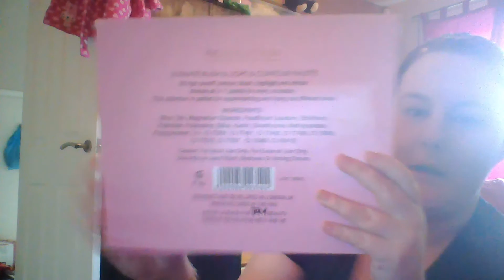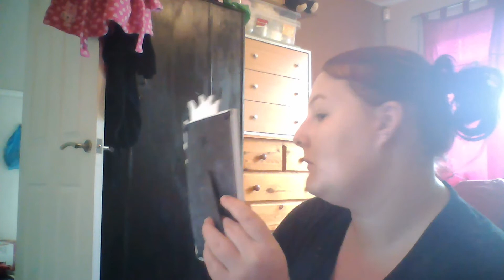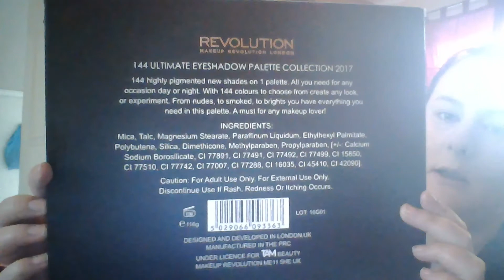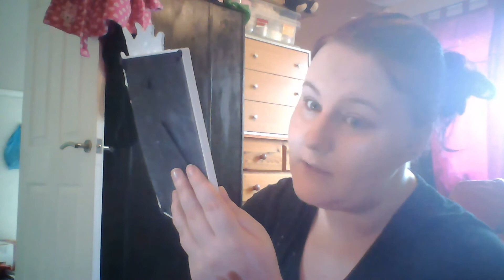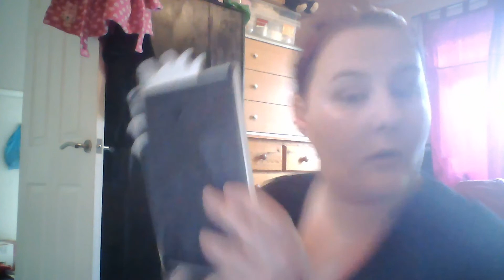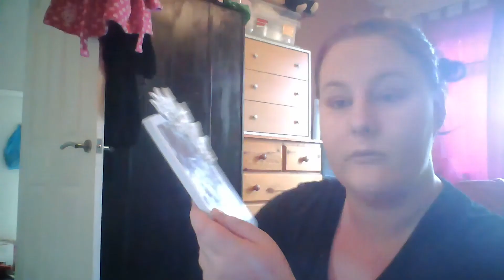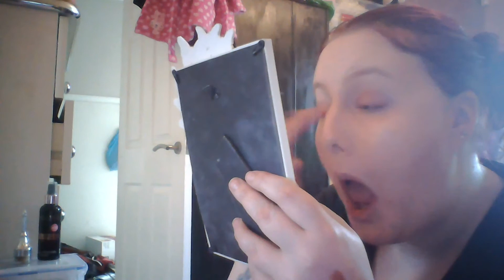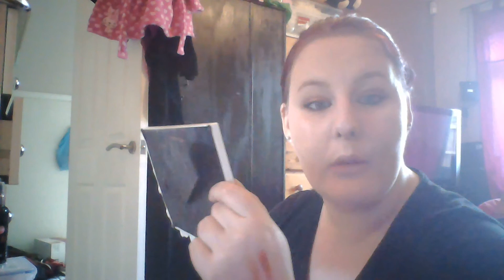GET READY WITH ME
As always guys video quality aint great nor is my filming skills im no professional and don't claim to be. I am doing this as an escape from panic attacks and also to escape the total boredem of not being able to work. If your looking for high quality head over to bunny aka grav3yardgirl or Stephanie Nicole's channels as they are both brilliant and beautiful xxx

x-x Where you can find me x-x

If you feel down, are upset, have no one to talk to and need to confide in someone or even if you just wanna say hello send me an email to - and i will answer you back please remember i care about each and everyone of you xxxxx